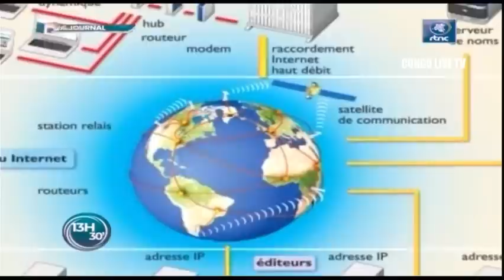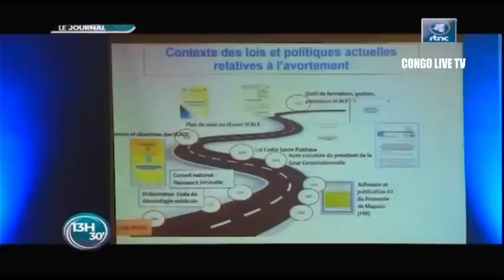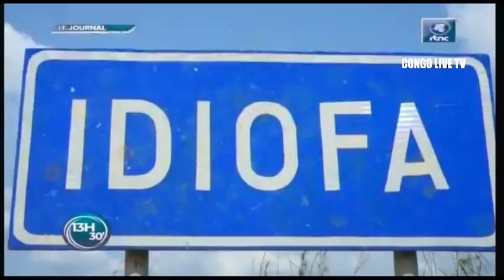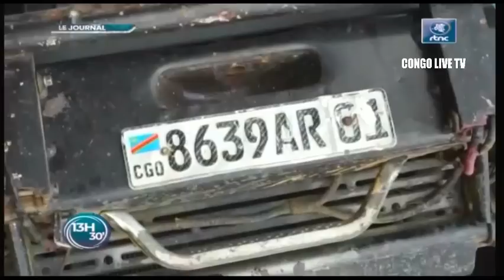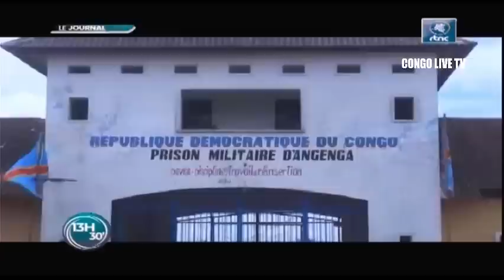🔴RDC : SUIVEZ LE GRAND JOURNAL DE CE JEUDI LE 06.10.2022 RTNC EDITION 13H30